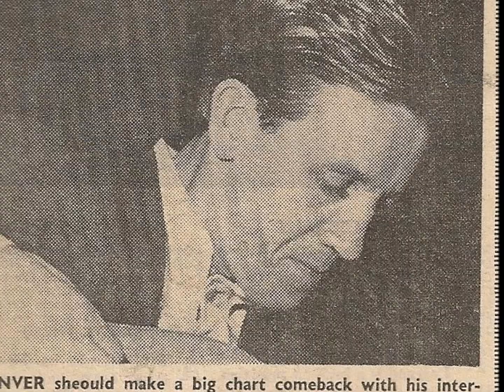Going Going Gone - Karl Denver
From his album 'The Karl Denver Trio At The Yew Tree'